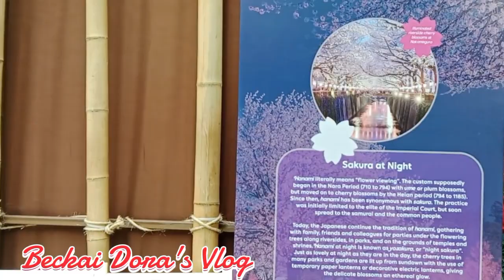Flower Dome ibat ibang klase Ng mga bulaklak || Garden by the bay